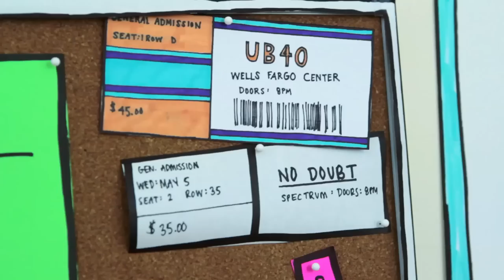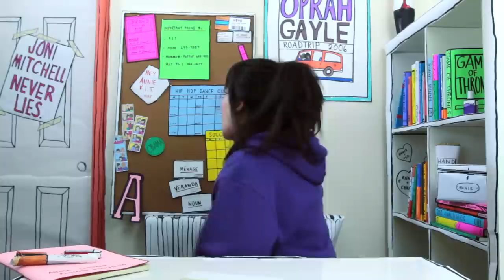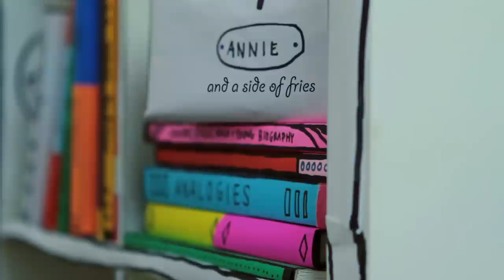Annie and a Side of Fries - Episode 2 - Family Photos!